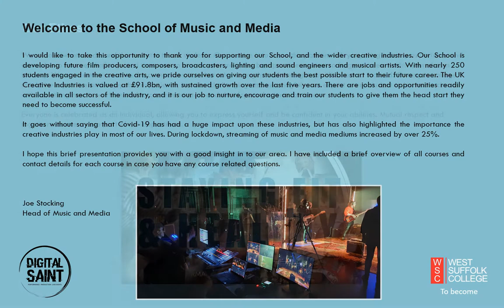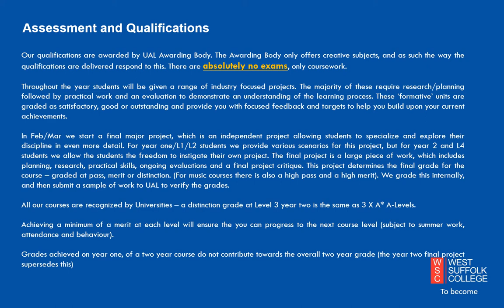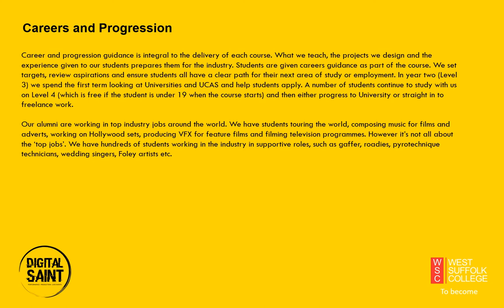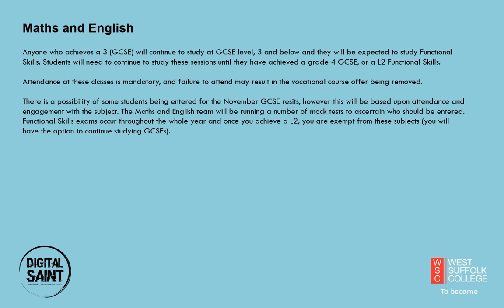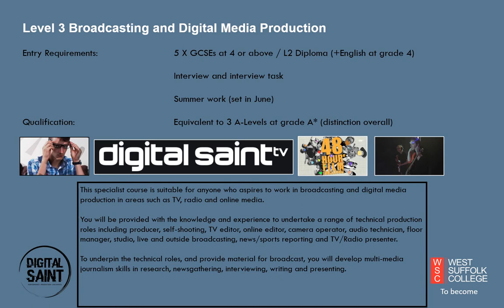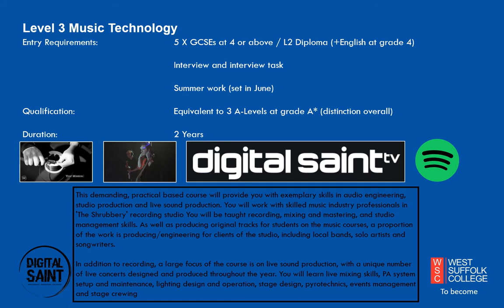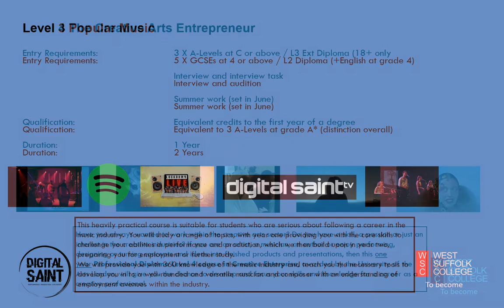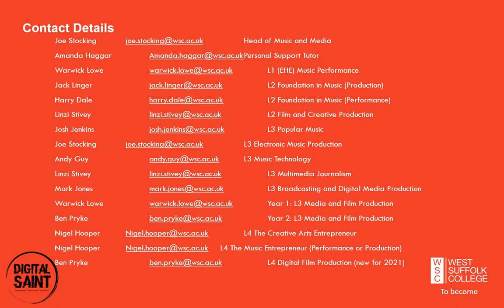Music, Film, Media, Broadcast and Journalism at West Suffolk College